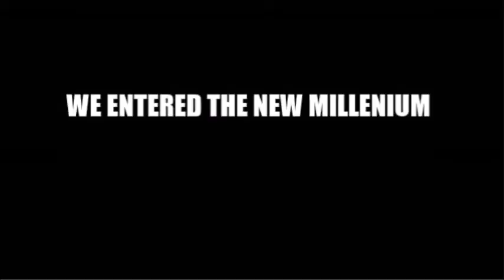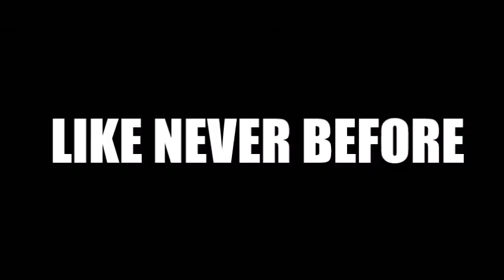Sydney 2024 Summer Olympic Bid